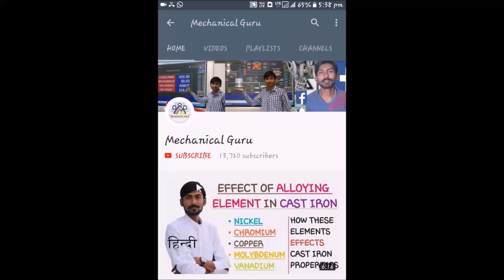[HINDI]MECHANICAL PROPERTIES ~ STRENGTH, HARDNESS, TOUGHNESS, COLD SHORTNESS, HOT HARDNESS MUCH MORE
NOTE: This video is not about FROST FREE REFRIGERATORS
General & important mechanical properties
Strength, hardness, toughness, homogeneity, isotropy, anisotropy, ductility, brittleness, malleability, hot hardness, cold shortness, red shortness, embrittlement, hydrogen embrittlement etc.
Difference between strength, toughness & hardness
Difference between cold shortness, red shortness & hot hardness